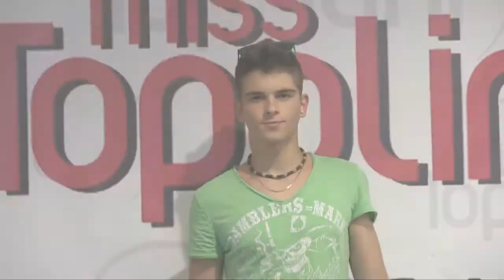Mister Topolini 2013 - 2 Milos Radosavljevic